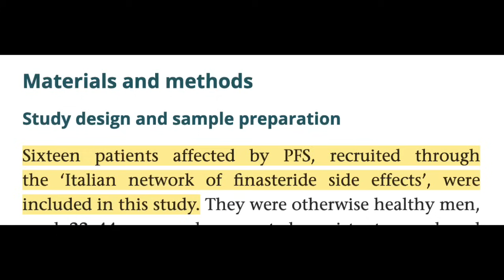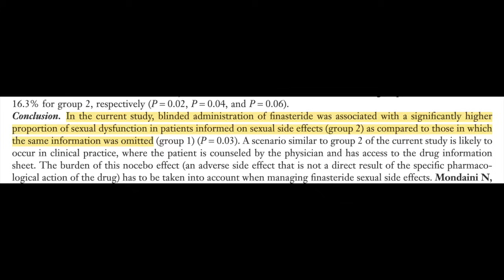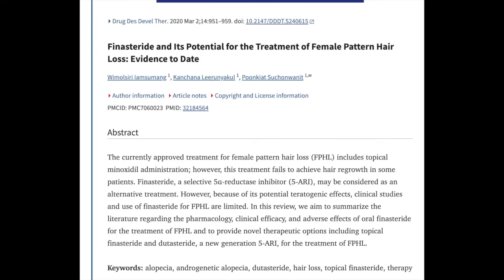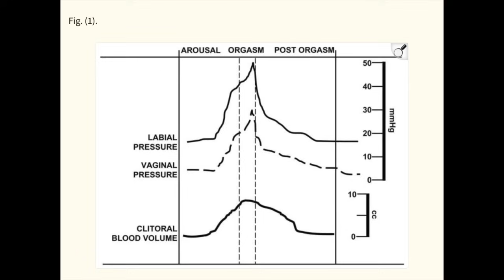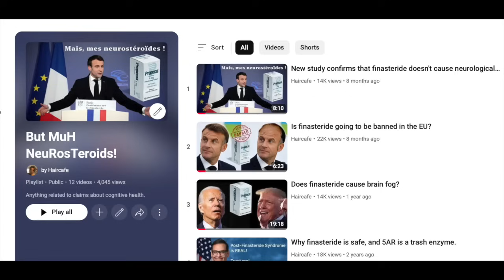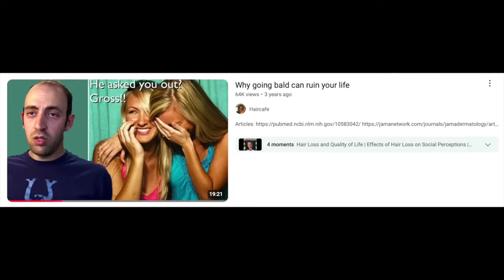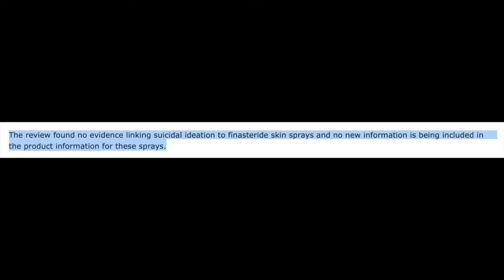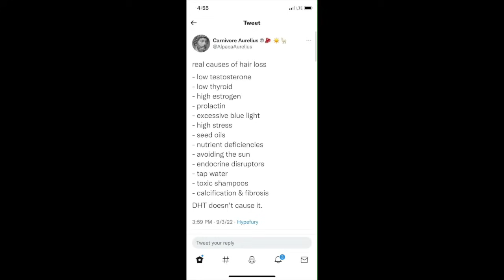Why don't women ever get post-finasteride syndrome?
Sources:
1. Caruso S, Intelisano G, Farina M, Di Mari L, Agnello C. The function of sildenafil on female sexual pathways: a double-blind, cross-over, placebo-controlled study. Eur J Obstet Gynecol Reprod Biol. 2003;110(2):201-206. doi:10.1016/s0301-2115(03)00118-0
2. Allahdadi KJ, Tostes RCA, Webb RC. Female Sexual Dysfunction: Therapeutic Options and Experimental Challenges. Cardiovasc Hematol Agents Med Chem. 2009;7(4):260-269. doi:10.2174/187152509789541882
3. Oliveira-Soares R, e Silva JM, Correia MP, André MC. Finasteride 5 mg/day Treatment of Patterned Hair Loss in Normo-androgenetic Postmenopausal Women. Int J Trichology. 2013;5(1):22-25. doi:10.4103/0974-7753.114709
4. Lorenz T, Rullo J, Faubion S. Antidepressant-Induced Female Sexual Dysfunction. Mayo Clin Proc. 2016;91(9):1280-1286. doi:10.1016/j.mayocp.2016.04.033
5. Baas WR, Butcher MJ, Lwin A, et al. A Review of the FAERS Data on 5-Alpha Reductase Inhibitors: Implications for Postfinasteride Syndrome. Urology. 2018;120:143-149. doi:10.1016/j.urology.2018.06.022
6. Iamsumang W, Leerunyakul K, Suchonwanit P. Finasteride and Its Potential for the Treatment of Female Pattern Hair Loss: Evidence to Date. Drug Des Devel Ther. 2020;14:951-959. doi:10.2147/DDDT.S240615
7. Measures to minimise risk of suicidal thoughts with finasteride and dutasteride medicines | European Medicines Agency (EMA). May 8, 2025. Accessed June 26, 2025.